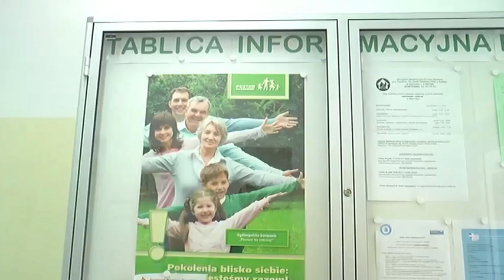NAPAD W MOPS